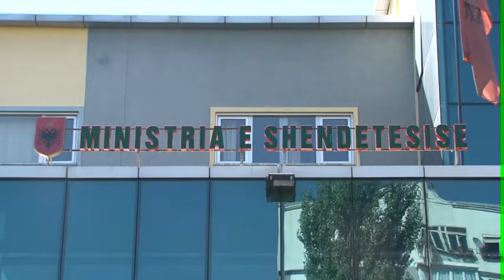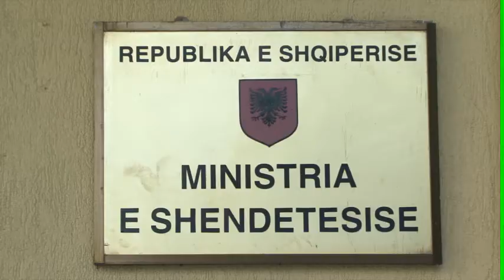Ishin në ekspedita, 15 studentë përfundojnë në urgjencë. U helmuan në një restorant